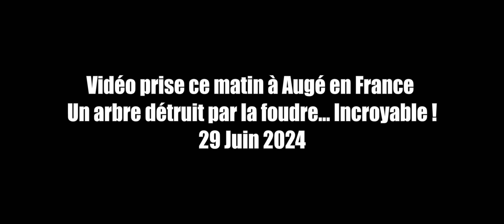Un arbre détruit par la foudre à Augé en France, 29 juin 2024